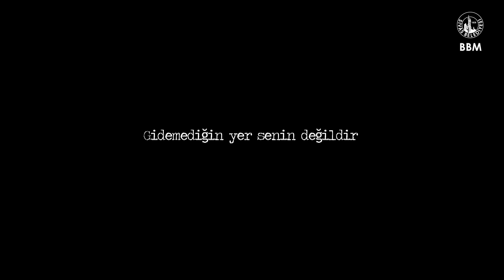Gidemediğin Yer Senin Değildir - Yol Belgeseli